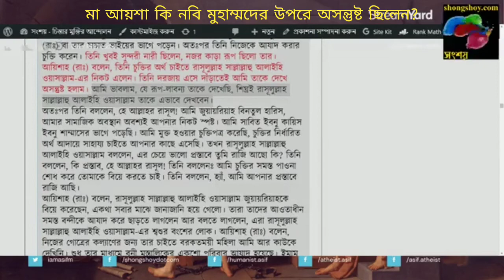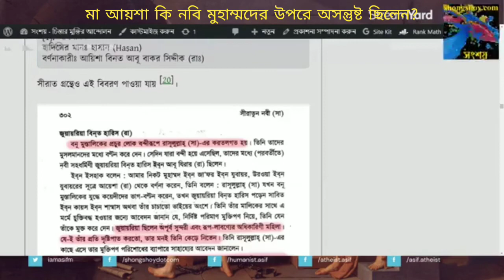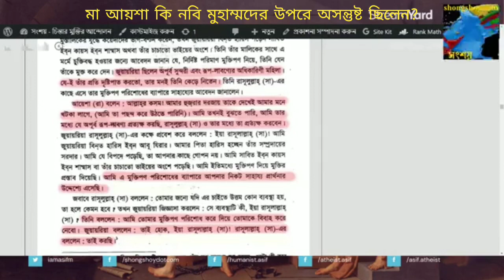মা আয়শা কি কোনো কারণে নবি মুহাম্মদের উপরে অসন্তুষ্ট ছিলেন? 09/04/2022